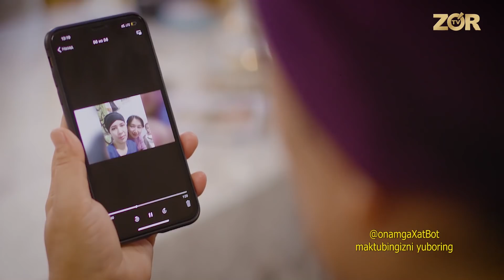Bu Mening Onam 82-soni Bu qaxramonimiz onasini orzusini amalga oshirdi Lekin afsuski..! (05.08.2019)